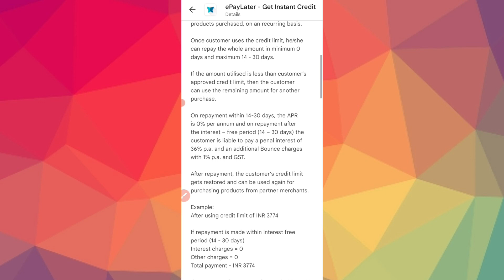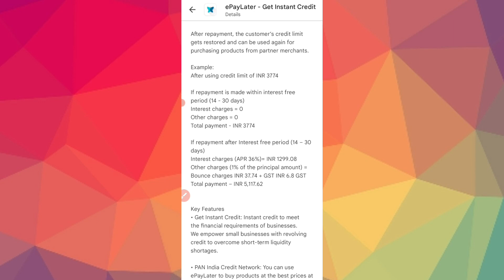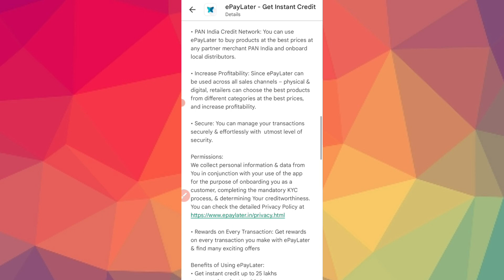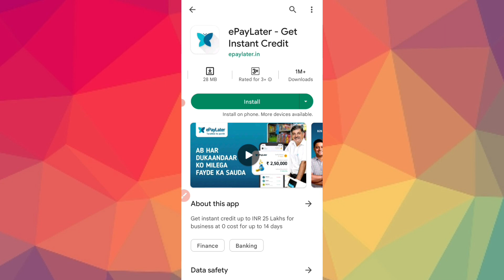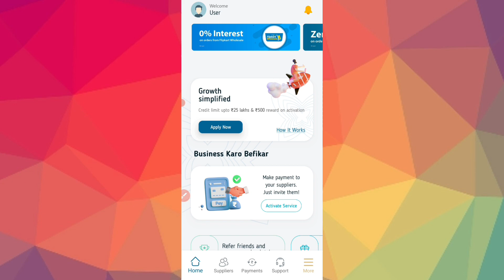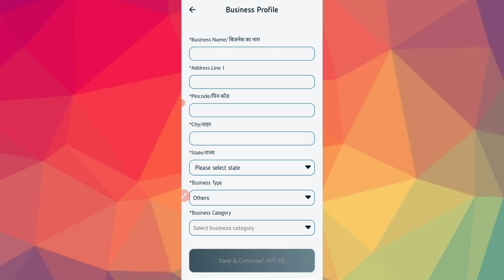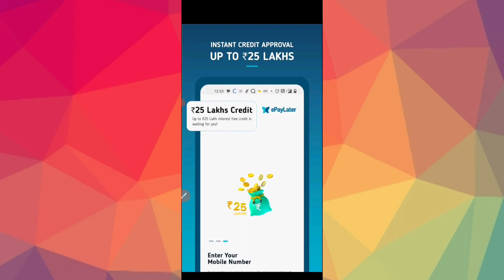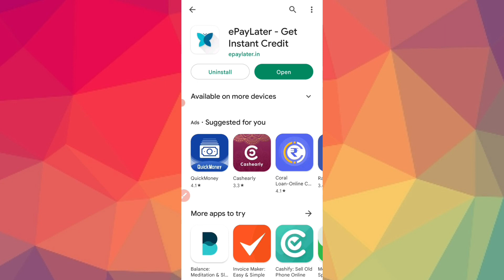New Instant Pay Later Loan App In Kannada 2023 l Business Pay Later Loan App l personal loan kannada